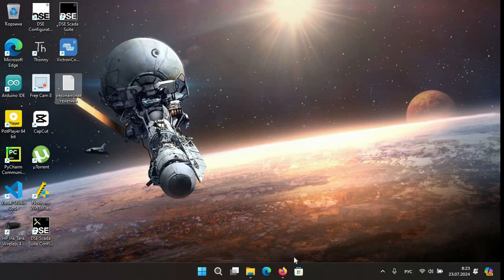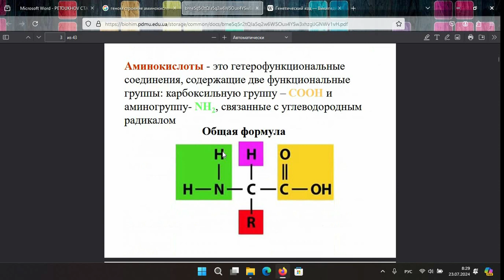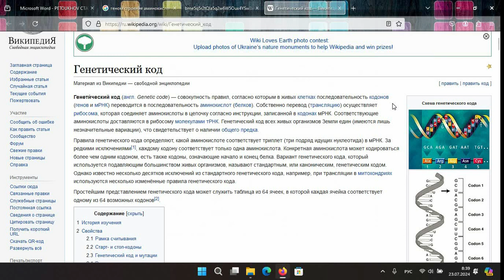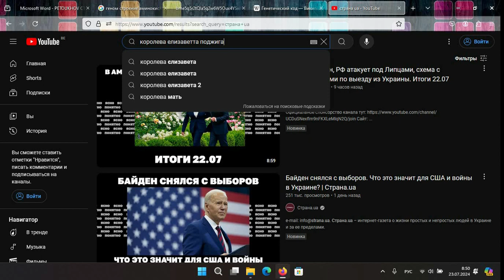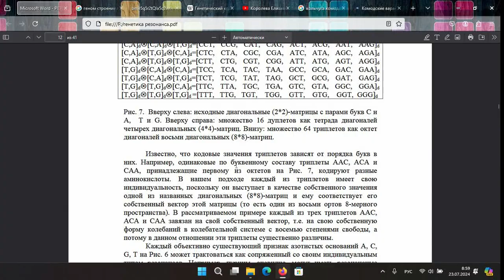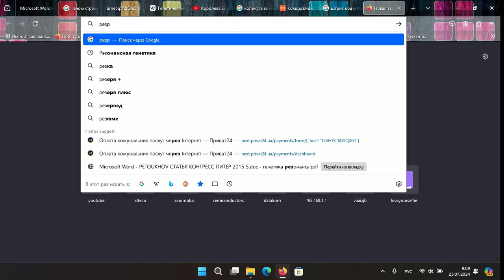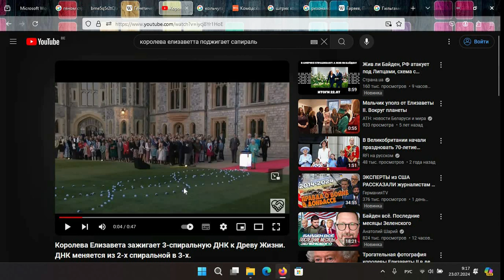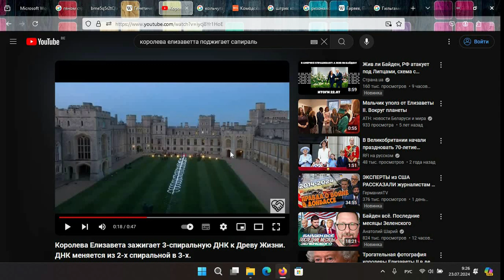Кем будут те 144 тысячи кто спасется после Армагедона ?